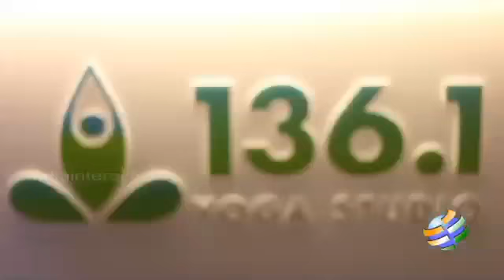What is Yoga ?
Yoga (Sanskrit: योग) is a commonly known generic term for the physical, mental, and spiritual practices or disciplines which originated in ancient India with a view to attain a state of permanent peace. Specifically, yoga is one of the six āstika ("orthodox") schools of Hindu philosophy. One of the most detailed and thorough expositions on the subject is the Yoga Sūtras of Patañjali, which defines yoga as "the stilling of the changing states of the mind" (Sanskrit: योग: चित्त-वृत्ति निरोध:). Yoga has also been popularly defined as "union with the divine" in other contexts and traditions. Various traditions of yoga are found in Hinduism, Buddhism, Jainism and Sikhism.